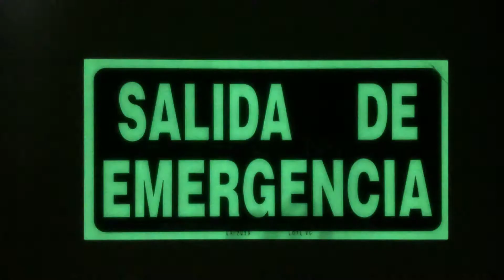Señal salida de emergencia PVC 15x30 cm Verde distribuido por CABLEPELADO ®